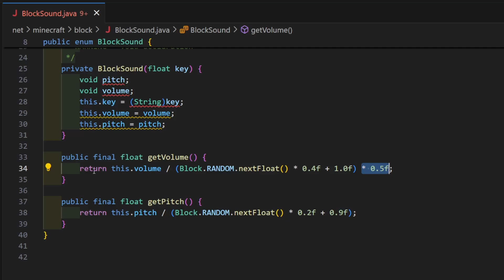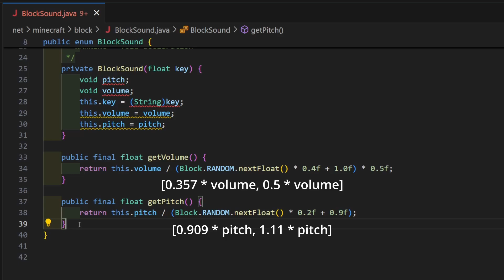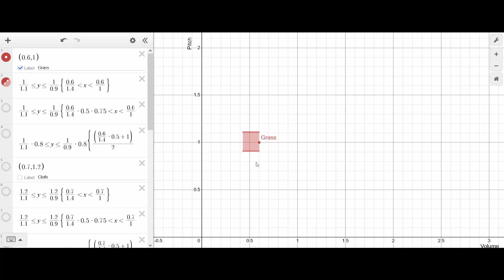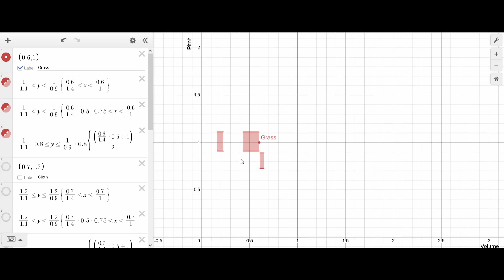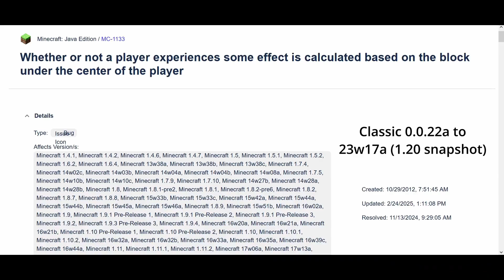The First Sounds of Minecraft - Minecrab: Episode 18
In this episode of the Minecrab series, we update to Classic 0.0.22a_05. This update adds sound to the game! We listen to all the sounds and review the randomness involved with playing a sound in the code. We listen to the music of the version and check out the M button that can mute all sound.

We also check out the discontinued silent steves we obtained which are our first discontinued entity! Next, we use the sounds to create music with tapes of blocks that the player breaks while walking.

Finally, we review a few bugs that effect this version.

CORRECTION: The pitch and volume do not have a uniform distribution. Dividing by a uniformly distributed random value does not result in a uniformly distributed random result. In this case, it happens to be close to a uniform distribution due to the ranges involved. However, a larger range would show this operation can give a distribution very different than a uniform distribution. Thank you Jim Peterson for realizing this mistake!